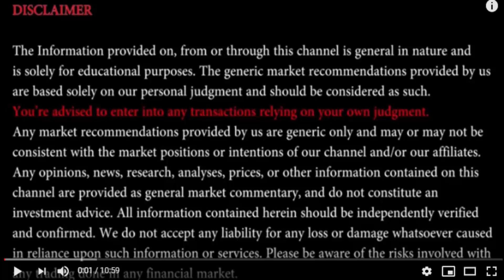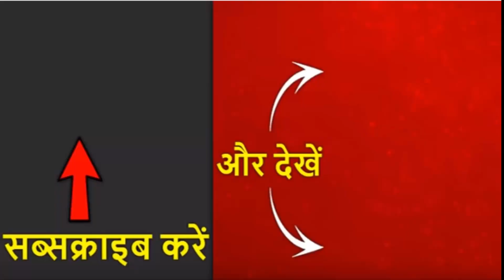Why I Love Network Marketing/Power Of Network Marketing/Hate 9to5 Job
* Join Rinku Sharma family *